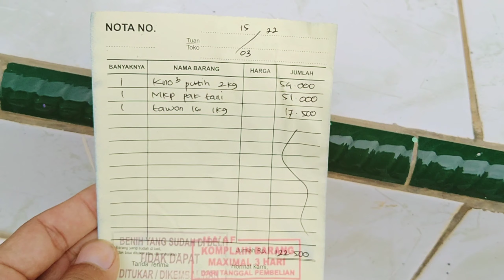CARA PEMUPUKAN DURIAN DI AWAL MUNCULNYA BUNGA || FASE GENERATIF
Cara dan jenis pupuk terbaik di fase generatif ketika pohon durian mulai berbunga, gunakanlah pupuk yang tepat,
Di saat fase generatif atau masa pembungaan kurangi kadar N pada pupuk, berikan pupuk yang banyak mengandung p dan K, selain itu bisa juga di tambahkan dengan pupuk mikro seperti boron dan lainya.